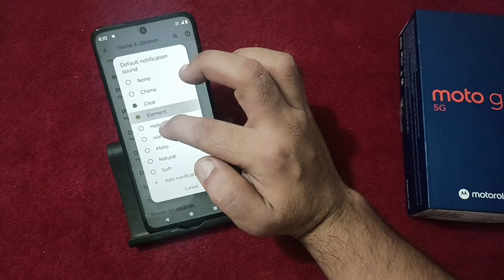how to set notification sound in Moto g45, notification sound kaise lagaye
how to set notification sound in instagram
how to set notification sound in redmi
battery sound notification kaise lagaye
samsung notification sound kaise lagaen

Best powerful CPU under 10k

60-Inch Tripod with Bag

7 Socket 6A Extension Board